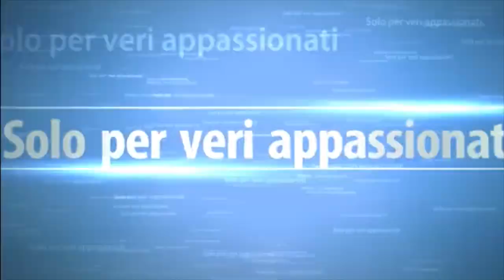Fifa 16 #62 Fiorentina Gran notte di Champions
Finalmente segnali di risveglio. Una grande viola contro una grande del calcio europeo

Commentate e condividete. Datemi consigli, fatemi sapere la vostra. E mettete un bel LIKE..Se il video vi piace.